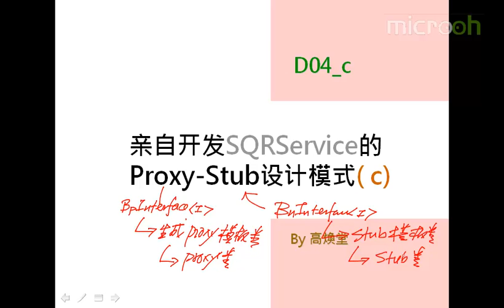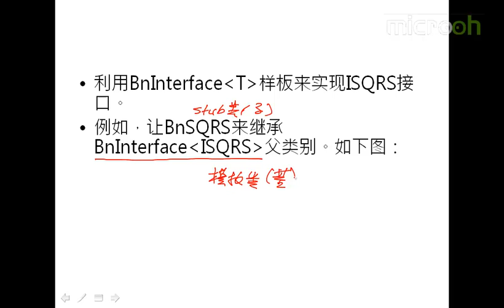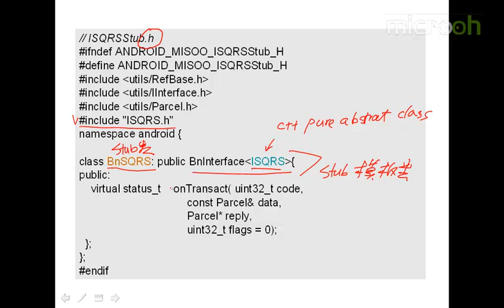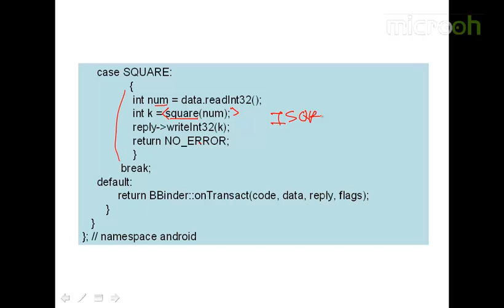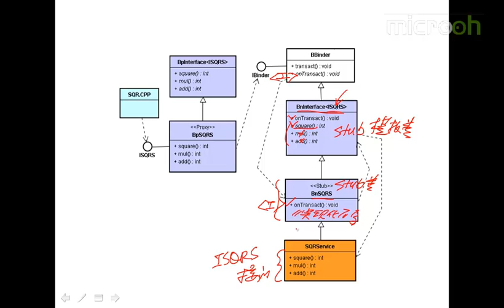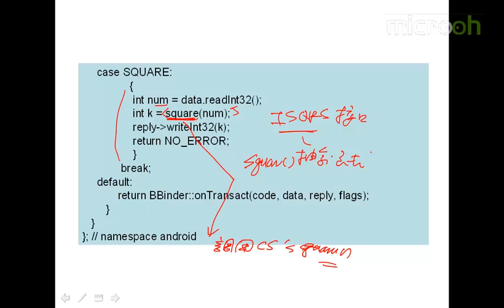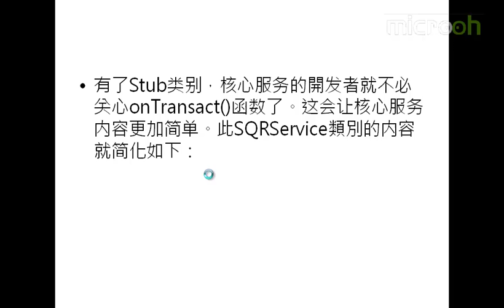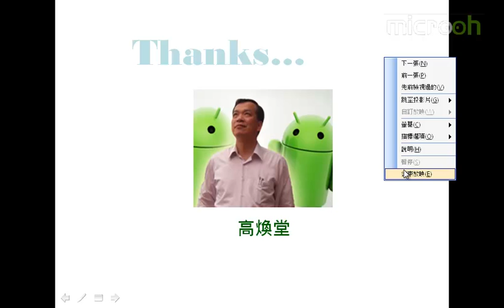android架构之Proxy-Stub设计模式-8.开发SQRService的Proxy-Stub设计模式c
Android架构开发的Proxy-Stub设计模式课程，将从Proxy-Stub设计模式的基本概念、Proxy-Stub设计模式实战练习、及其与其他Android架构重要接口的联系几个方面进行讲解，全让你轻松掌握框架通用性接口的设计。